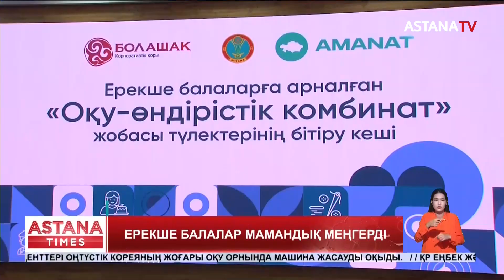Ерекше қажеттілігі бар 34 бала мамандық меңгерді